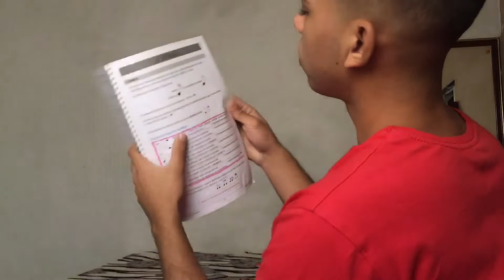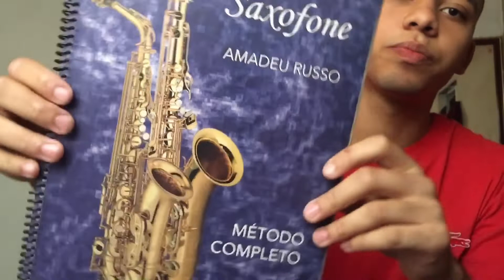Um dia na escolinha de música da congregação cristã no Brasil !!!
Veja como funciona a escola de música da congregação cristã no Brasil ,a maior orquestra do MUNDO !

Esperamos muito que tenham gostado do vídeo !!!